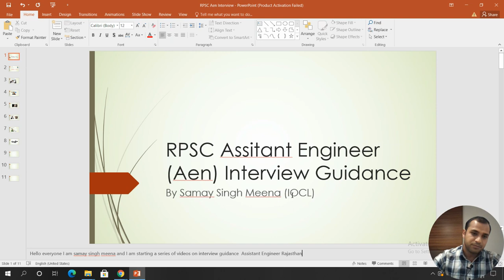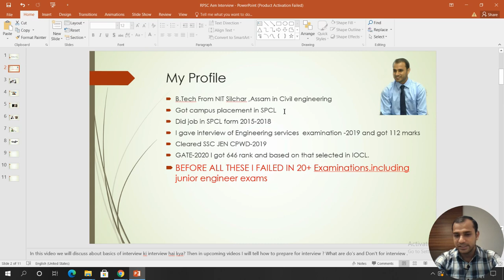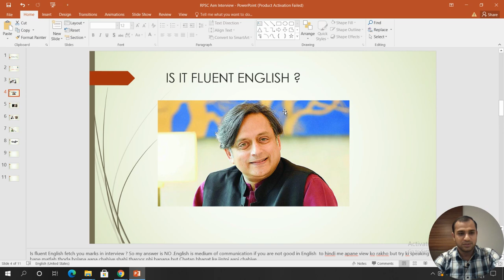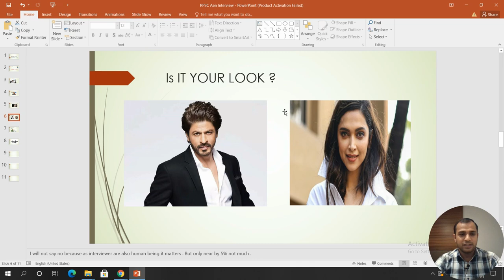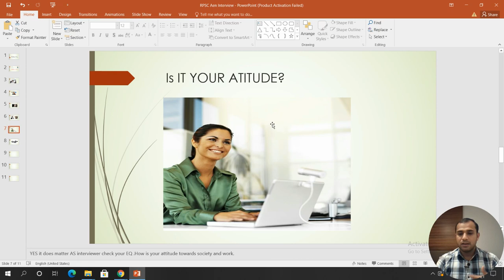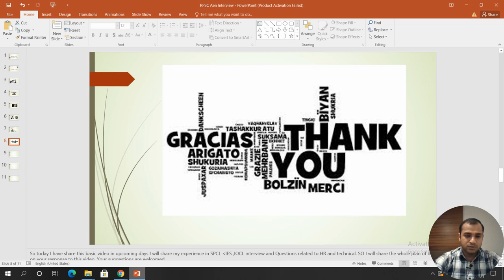RPSC AEn Interview Guidance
This video is introductory video for Interview preparation for AEn Rajasthan. Sorry for background Noise without earphone sound will be little bitter